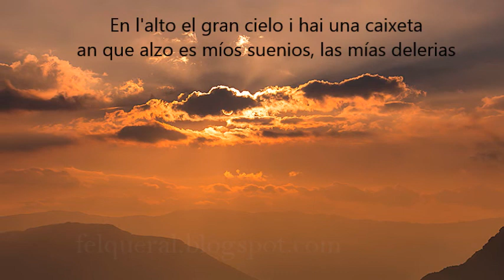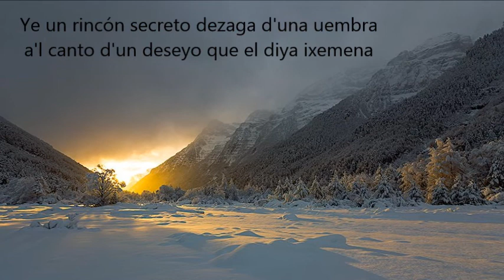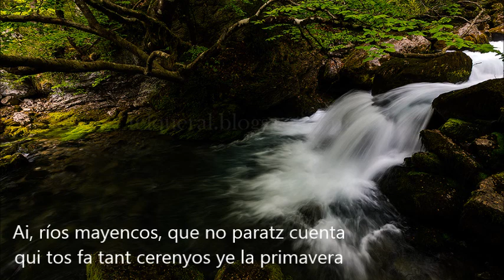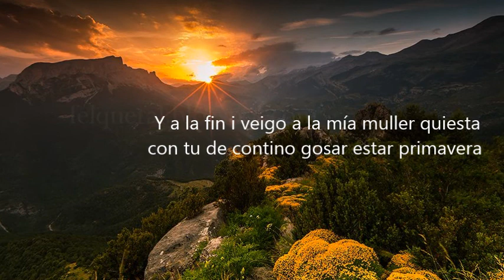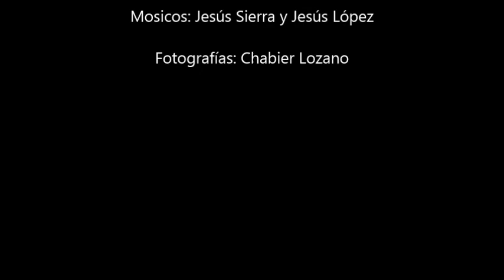La caixeta de l'orache | Jesús Sierra - MÚSICA EN ARAGONÉS | ❤️AR💛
🌃 En l'alto'l gran cielo i hai una caixeta an alzo es míos suenios 🌃

Canción d'el libro "Quarenta traqueteyos d'esperanza". Edicions Transiberiano. Canción en aragonés chistabín d'el disco "Lindongo-lindango", grabau en directo. Música en aragonés.

Musica y letra: Jesús Sierra